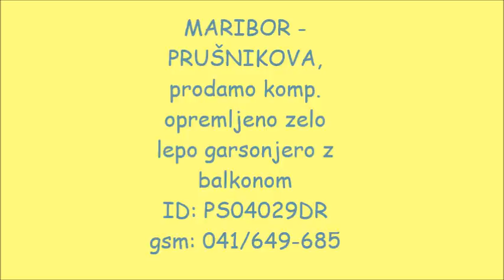Moj film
prodamo kompletno opremljeno, zelo lepo garsonjero z balkonom in ločeno kuhinjsko nišo